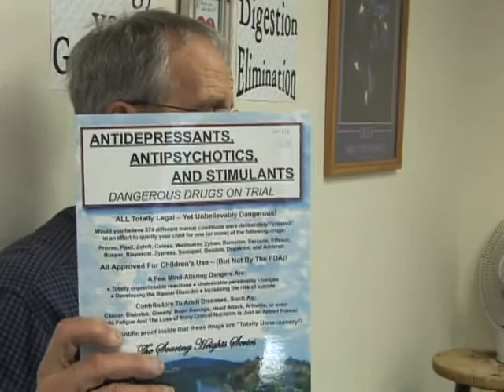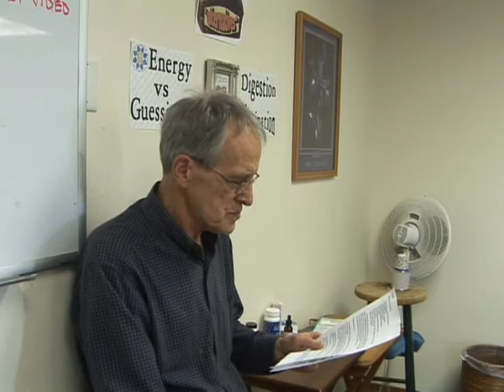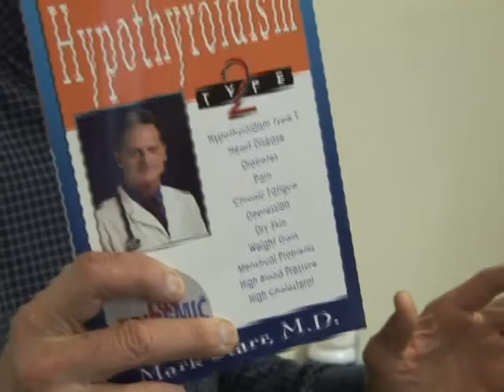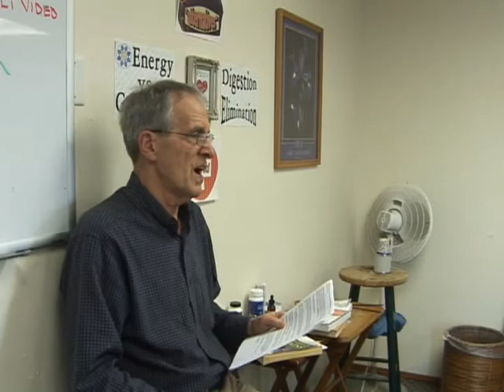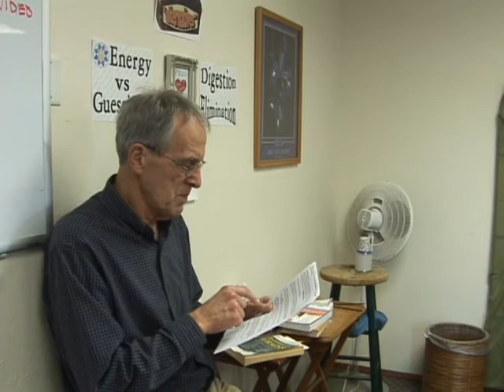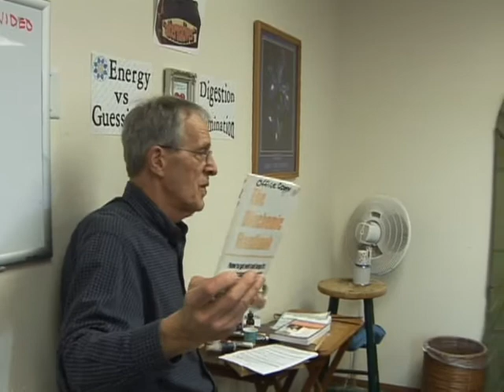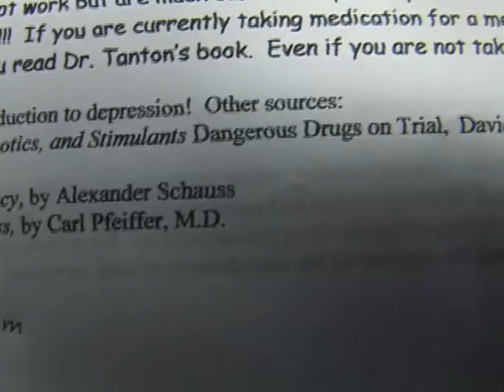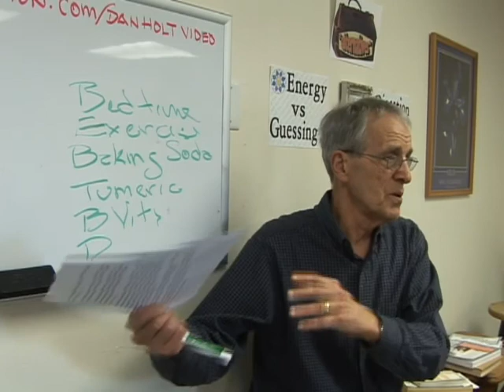Depression Cures by Dr. Gambee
Learn how to avoid and treat depression.  Dr. Gambee in an alternative health care specialist in Junction City, Oregon with many year's experience.  Drugs fail miserably when used for depression (in most cases.